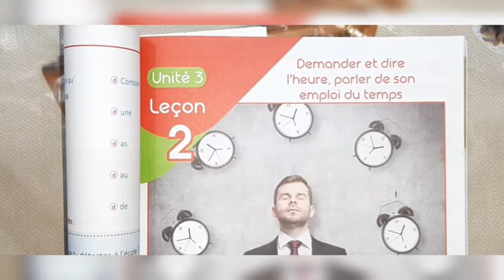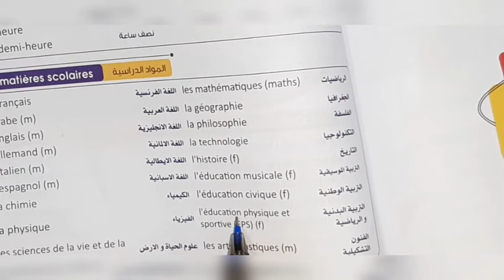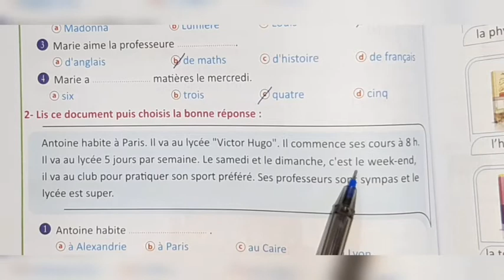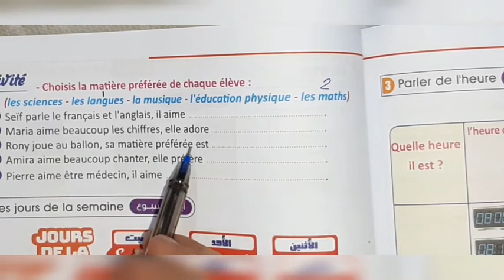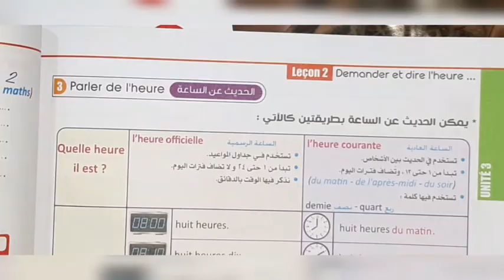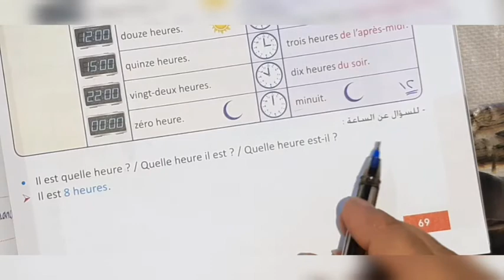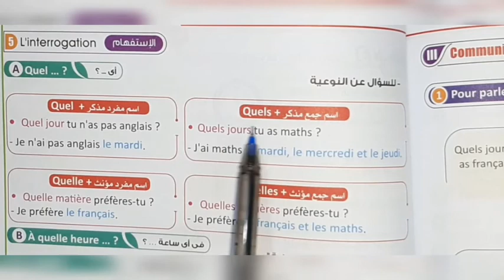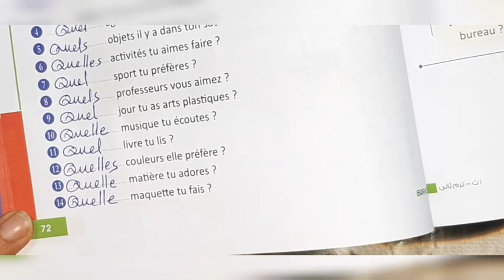شرح وحل كتاب Bravo الدرس التانى الوحدة التالتة أولى ثانوى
حل وشرح تدريبات كتاب برافو للصف الأول الثانوى الدرس التانى الوحدة التالتة نظام جديد ٢٠٢١ ترم تانى
أسس نفسك مع مكتبة الفرنساوى.